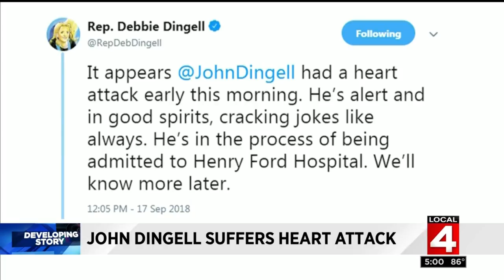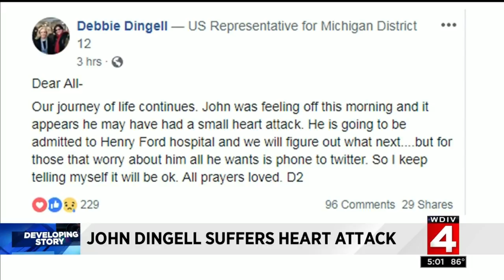Former Congressman John Dingell suffers heart attack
Former U.S. Representative John Dingell suffered an apparent heart attack early Monday morning, according to his wife, Rep. Debbie Dingell.